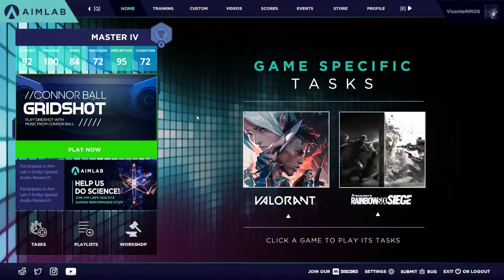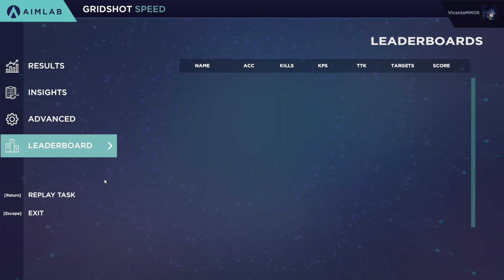[New PR] Aim Lab - GridShot Speed - 2021 05 19 - 23:01